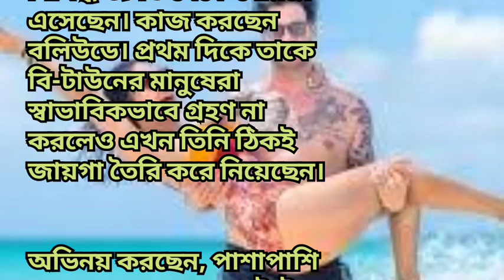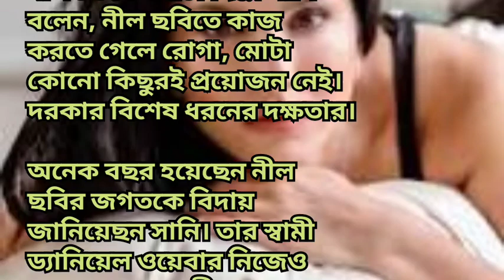Blue নীল সিনেমায় অভিনয় করতে হলে, যে বিশেষ ধরনের দক্ষতা থাকতে হয়, জানালেন স্যানিলিয়ন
নীল সিনেমায় অভিনয় করতে হলে যে বিশেষ ধরনের দক্ষতা থাকতে হয়, জানালেন সানি ! বলিউডে পা রেখে কখনো নীল দুনিয়া নিয়ে মুখ খোলেননি সানি। এ সম্পর্কিত কোনো প্রসঙ্গ উঠলেই এড়িয়ে যেতেন। কিন্তু এবার নীল সিনেমা নিয়ে কথা বললেন এ অভিনেত্রী। এক স্ট্যান্ডআপ কমেডি অনুষ্ঠানে হাস্যরসের মাধ্যমে নীল ছবিতে কাস্টিংয়ের শর্ত প্রকাশ্যে আনেন।
অনেকেই মনে করেন, নীল ছবিতে অভিনয় করতে গেলে ফর্সা রঙ, উচ্চতা থাকার প্রয়োজন। কিন্তু এই ধারণা একেবারেই ভুল। শুধু তাই নয় বলিউডকে খোঁচা দিয়ে সানি বলেন, নীল ছবিতে কাজ করতে গেলে রোগা, মোটা কোনো কিছুরই প্রয়োজন নেই। দরকার বিশেষ ধরনের দক্ষতার।
অনেক বছর হয়েছেন নীল ছবির জগতকে বিদায় জানিয়েছন সানি। তার স্বামী ড্যানিয়েল ওয়েবার নিজেও একজন প্রাক্তন নীল তারকা। তবে বেশিরভাগ সময় তাকে সানির সঙ্গেই কাজ করতে দেখা গেছে। এ ছাড়া ড্যানিয়েল একজন গিটারবাদক। তিনি সানির ম্যানেজারও।
২০১১ সালে সানি-ড্যানিয়েলের বিয়ে হয়। তাদের তিনটি সন্তান। ২০১৭ সালে এই দম্পতি এক শিশুকন্যাকে দত্তক নেন। এ ছাড়াও ২০১৮ সালে গর্ভ ভাড়া পদ্ধতিতে এই দম্পতির যমজ ছেলে হয়। আপাতত স্বামী-সন্তান নিয়ে মুম্বাইতে সুখে সংসার করছেন